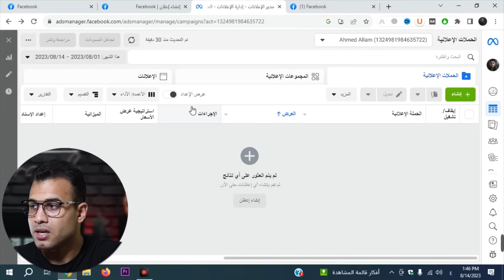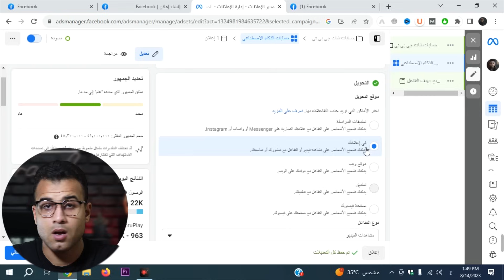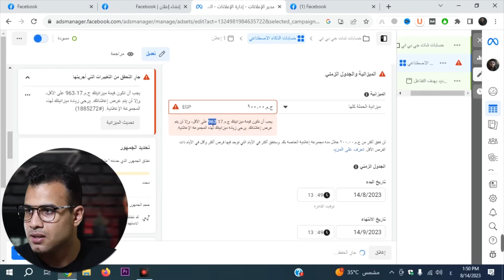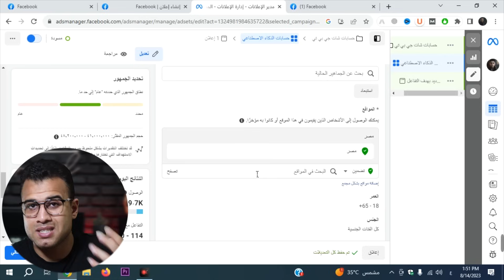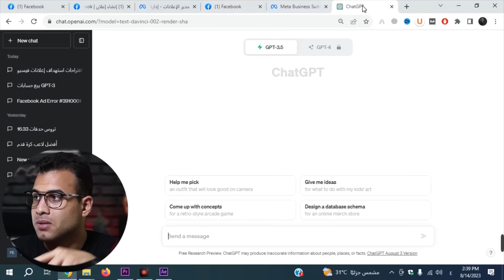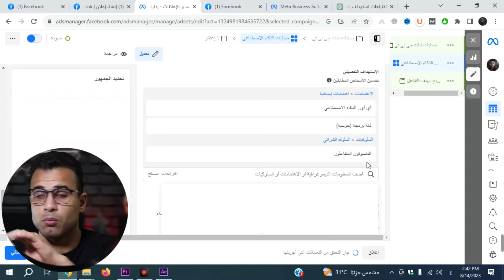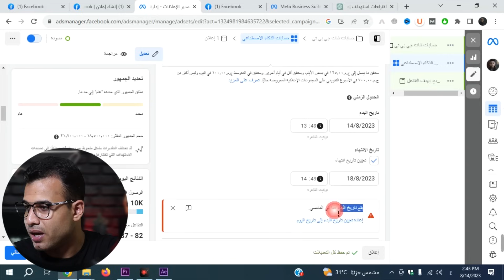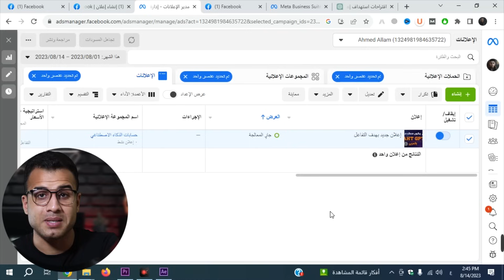ازاي تعمل اعلان ممول على الفيس بوك ناجح لآخر تحديث؟ شرح كامل بالتفصيل الغير مُمل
ازاي تعمل اعلان ممول على الفيس بوك ناجح لآخر تحديث؟ شرح كامل بالتفصيل الغير مُمل في هذا الفيديو، سنستعرض معاً أساليب تحقيق النجاح المذهل في عالم الإعلانات الممولة على منصة فيسبوك. إذا كنتم تسعون لزيادة رؤية علامتكم التجارية، وزيادة الوصول إلى الجمهور المستهدف، فإن إنشاء إعلان ممول على فيسبوك هو الخطوة الأساسية لإنشاء اعلان ممول على الفيس بوك للمبتدئين الى ان تصير محترف

0:24 افضل فيزا للاعلانات الممولة
1:10 طريقة عمل اعلان ممول على الفيس بوك
2:17 تحديد باقات اعلانات الفيس بوك
3:56 تحديد ميزانية الحملة الاعلانية فيس بوك
4:59 جدولة الحملة الإعلانية
6:07 توسيع نطاق الإستهداف التفصيلى
7:45 عمل اعلان ممول بالذكاء الاصطناعي
9:10 أفضل استهداف الممول
11:58 نشر الاعلان الممول على فيس بوك

الكلمات الدلالية:

استخدام افضل فيزا لعمل اعلان ممول على الفيس بوك هنساعدك في تحديد الميزانية الخاصة بإعلانك علشان يوصل لأكبر عدد ممكن من الجمهور مع شرح طريقة عمل اعلان ممول على الفيس بوك هتبقى محترف اعلانات على السوشيال ميديا ولكن في علمك أنت ممكن تستخدم الطريقة دي لعمل اعلان ممول على الفيس بوك من الموبايل وكمان طريقة عمل اعلان ممول بالجنيه المصري او الريال السعودي او الدولار الامريكي.

اتعلم كيفية تحقيق أقصى استفادة من إعلاناتكم الممولة على فيسبوك. سنبدأ بشرح طريقة عمل إعلان ممول خطوة بخطوة، بدءًا من تحديد الهدف وتحليل الجمهور المستهدف الذي سيساهم في تحقيق نجاح الحملة بالإضافة إلى ذلك هتعرف أسعار الإعلانات الممولة على الفيس بوك مع طريقة عمل اعلان ممول بالريال السعودي او الدولار الامريكي او الجنية المصري

هل تتساءلون عن أسعار الإعلانات الممولة على فيسبوك؟ سنقدم لكم نظرة شاملة حول أسعار الإعلانات لعام 2023، ما يتيح لكم فهمًا دقيقًا لتكلفة الاستثمار وتخطيط ميزانيتكم بفعالية وهنقولك ازاي اعرف أن الإعلان الممول اشتغل على الفيس بوك؟ وكمان الأهم من دا كله طريقة عمل اعلان ممول بالدولار الامريكي